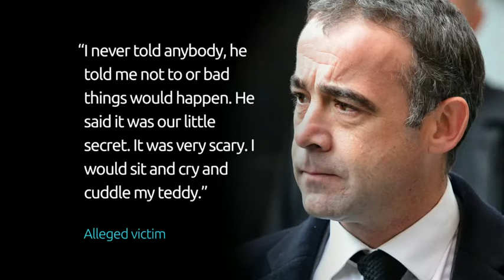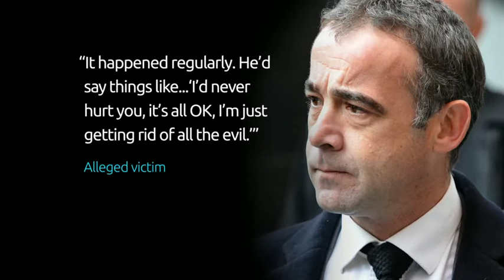Coronation Street actor Michael Le Vell in court over child sex abuse charges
ITV star Michael Le Vell has gone on trial accused of child sex offence charges.